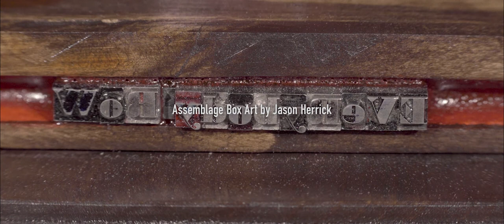RIVER OF THE WORLD - Promo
2020 - Box sculpture celebrating the misery of the world.

Promotional video detailing my current assemblage box art sculpture.

Sculpture by Jason Herrick

Jason Herrick - Director of Photography, Color Correction and Motion Graphics
Song - Misery is the River of the World
Tom Waits - Blood Money

Camera: Sony a7rII
NLE: Premiere Pro
Color Correction: Premiere Pro
Motion Graphics: Adobe After Effects